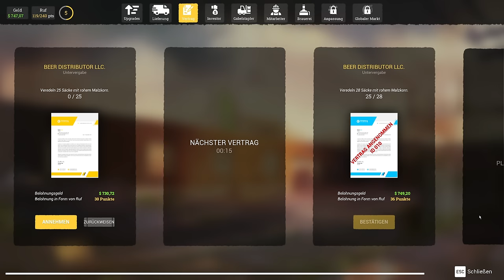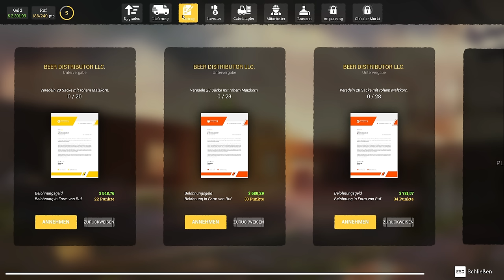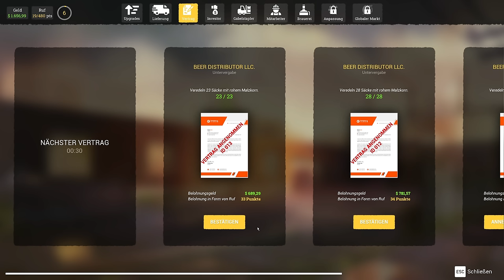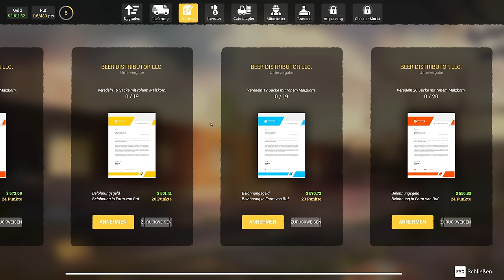Beer Factory - #06: Täglich grüßt die Läuterung! 🍺 Let´s Play Deutsch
►Titel: Beer Factory
►Genre: Indie, Simulationen
►Entwickler: AKEL
►Publisher: CreativeForge Games, PlayWay S.A.
►Franchise: PlayWay S.A.
►Veröffentlichung: 10. Jan. 2024